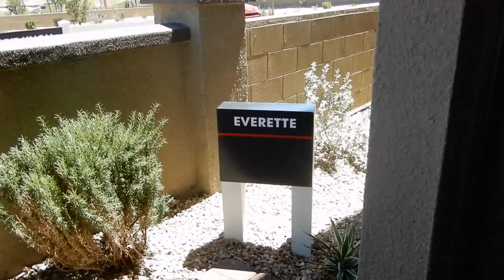Rae Dunn Hunting & New Constuction Home Walk Through! Weekend Vlog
OPEN ME!

Hi everyone, we’re Connor and Amanda. Connor is from Maui, Hawaii and and Amanda is from Rochester, NY. We met in Las Vegas, which is where we currently live with our dog Ollie. On our channel, we will be uploading lifestyle vlogs, hauls, Q&As and challenges.